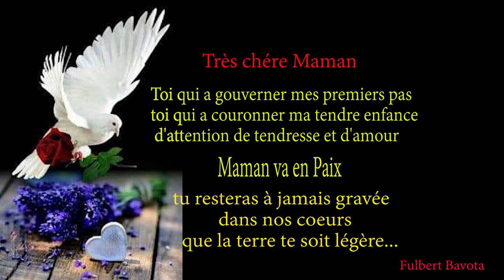LES OBSEQUES DE MA PETITE MAMAN NZOUMBA VERONIQUE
A BRAZZAVILLE JANVIER 2021
REPOSE EN  PAIX MAMAN